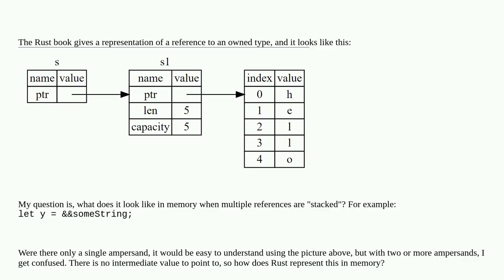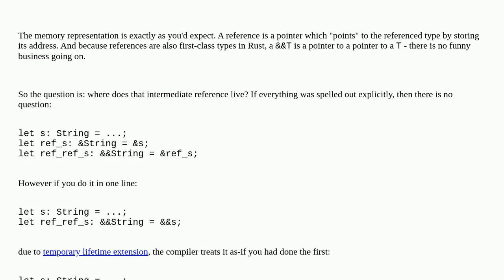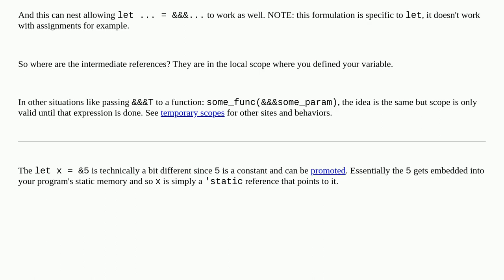Memory representation of multiple ampersands in Rust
A special thanks goes out to the community

  memory reference rust